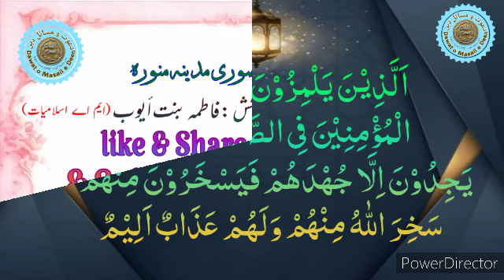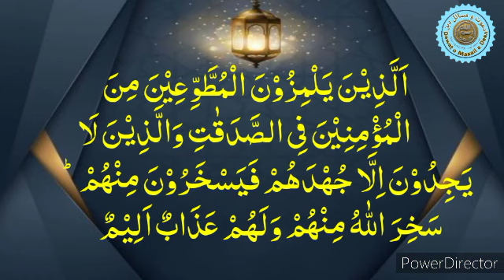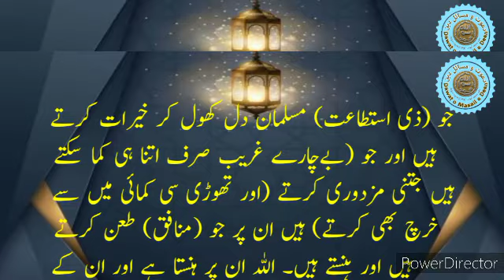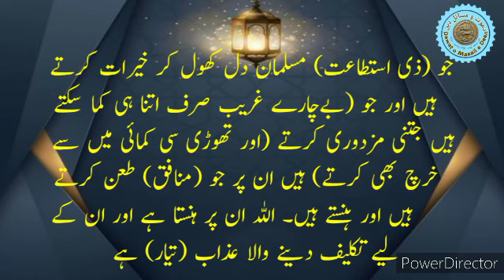Al Qura'an lesson Surah At-Tawbah || Ayat No: 79(1) || ترجمہ و تفسیر || Sheikh Abdul Razaq Zahad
Dawat o Masail e Deen